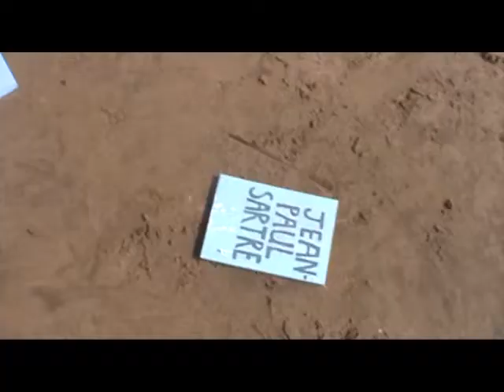Sackville Sun- Zoey Van Goey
Music video for the song Sackville Sun by Zoey Van Goey, from the album
Propeller Vs. Wings.